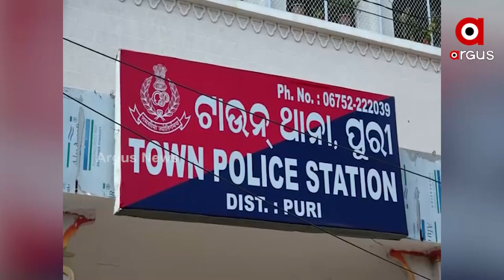ଦାନା ନେ କହି ମାରିଦେଲେ ଗୁନଙ୍କୁ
ପୁରୀର ବହୁଚର୍ଚ୍ଚିତ ଗୁନ ସିଂହାରୀ ହତ୍ୟା ଅଭିଯୁକ୍ତ ନିର୍ଦ୍ଦୋଷରେ ଖଲାସ ହେବା ପରେ ଉଠିଲା ବଡ଼ ପ୍ରଶ୍ନ। ପ୍ରମାଣ ଅଭାବ ନା ପ୍ରମାଣ ଯୋଗାଡ ପାଇଁ ଆଗ୍ରହ ଦେଖାଇଲା ନାହିଁ ପୁରୀ ପୋଲିସ। କାହାକୁ ସୁରକ୍ଷା ଦେବା ପାଇଁ ହୋଇଛି ଏ ଷଡଯନ୍ତ୍ର